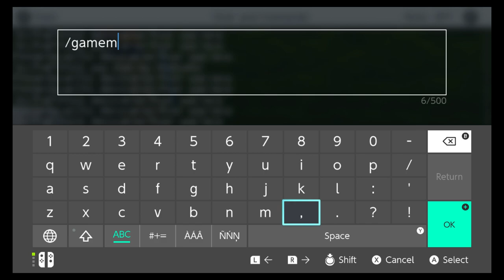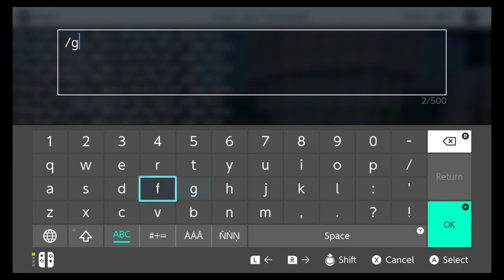Donkey Kong And Frogger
Hi My Names Sox And I collaborate with Fox Princess 1 2 1 I Do a lot of  Minecraft Roblox  And Other Games Like And Subscribe To Join the Fox Family